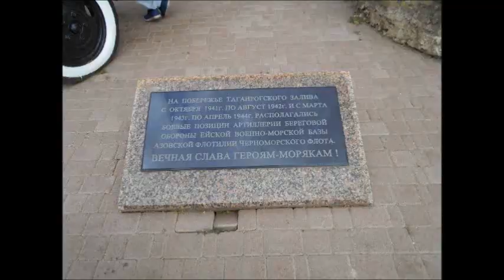Ейск - город КУРОРТ Азовского моря, Краснодарского края, съёмка 09.07.2020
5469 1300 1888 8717